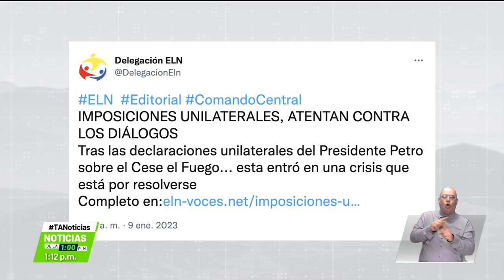Para el ELN la mesa de diálogo entró en crisis - Teleantioquia Noticias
El ELN se pronunció en sus redes sociales sobre el cese al fuego propuesto por el presidente Petro y señalan que “Tras las declaraciones unilaterales del mandatario, presentadas como un Acuerdo de la Mesa, esta entró en una crisis que está por resolverse", declaró el Comando Central.